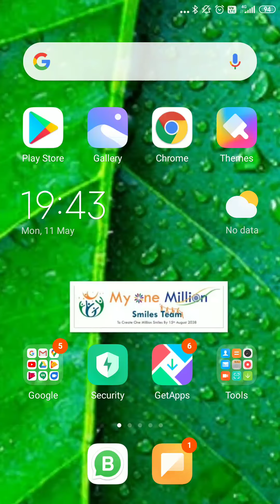How to add Profile video in facebook Profile ? Facebook Tutorial